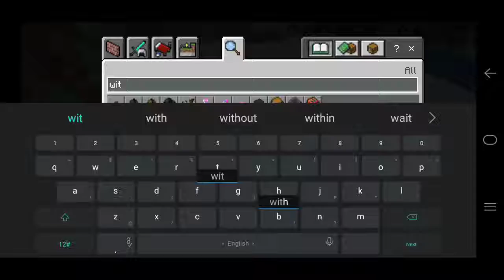war never ends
Today I m going to show you that one war never ends..